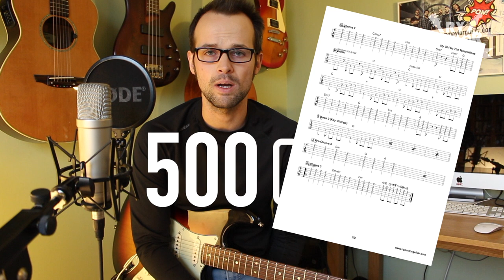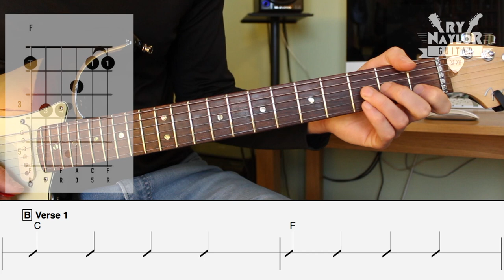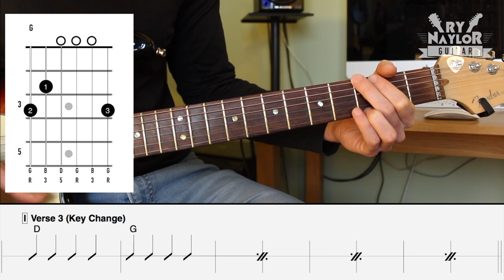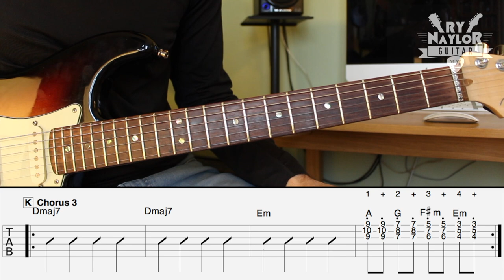My Girl Guitar Lesson The Temptations How to Play with Chords, TAB and Rhythm Slashes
In this guitar lesson, I'll show you how to play the classic song 'My Girl' by The Temptations.  As always, I'll break it down for you with on-screen chords, tab, strumming patterns, and rhythm slashes.

This was a request by a viewer, Nadine Johnson.  If you have a guitar lesson song request, don't forget to leave it in the comments section below.

The song is in the key of C major (at least initially) and opens with a perfect example of the C major pentatonic scale (5 notes).  The intro part walks up the 5 notes of the pentatonic scale sequentially with a slight syncopation.  I'll show you the box shapes that I think are being used in the original recording.  Once these box shapes are learned they can be moved all over the neck to play the scale in different keys - essential learning!

If you are not confident with playing the lead parts I show you the chords that you can play instead.  In this song, we have an F major chord.  If you're a beginner you can use the Fmaj7 grip.

There are a couple of jazzy sounding chords in the song that can replace your standard open chords, namely the Cmaj7 and Dm7 in the chorus (replacing C and Dm chords).  These are great ones to learn and the Dm7 is particularly helpful if you're getting started with your F mini-barre chord.

My suggested strumming pattern has a backbeat feel, where we are accenting beats 2 and 4.  This feel is very common in this style of music so look to add it in if you can.

The song changes key towards the end moving from C major to D major.  This is an example of modulation (i.e. moving from one key to another).

As a bonus, I've shown you how you can add some triad shapes at the end to mimic the sound of the original recording.

I have a song sheet waiting on my website if this guitar lesson can get 500 likes, so please show your support with a big thumbs up!